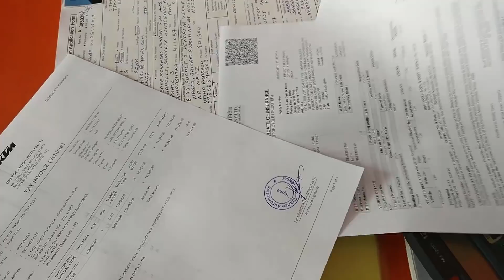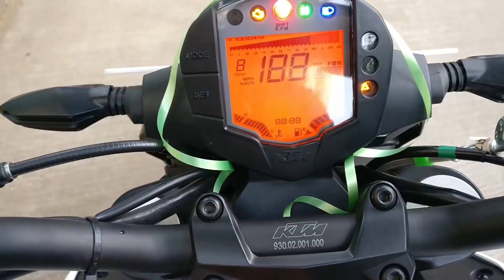TAKING DELIVERY OF MY DREAM BIKE | 2017 KTM DUKE 250 | **Excited**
Finally the bike is here. booked it a week ago, and now I have it in my arms. Will not be able to express my love and excitement in just this small span of just 04:56 mins.

You can check out my posts daily on this bike on my instagram